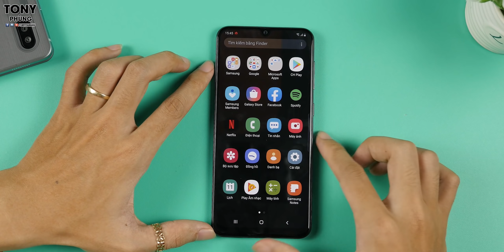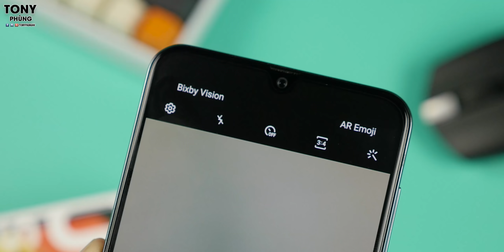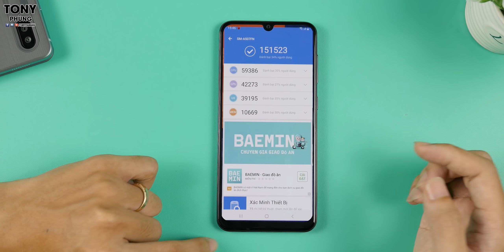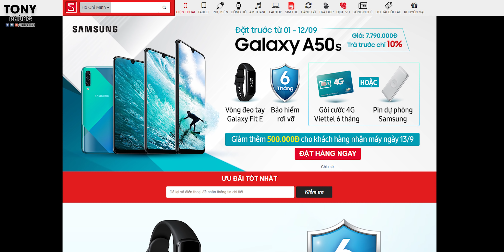Mở hộp Samsung Galaxy A50s - Mặt lưng siêu đẹp!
Đặt trước Samsung Galaxy A50s ngay hôm nay để nhận cực nhiều phần quà giá trị, tham khảo ngay tại CellphoneS để có mức ưu đãi tốt nhất